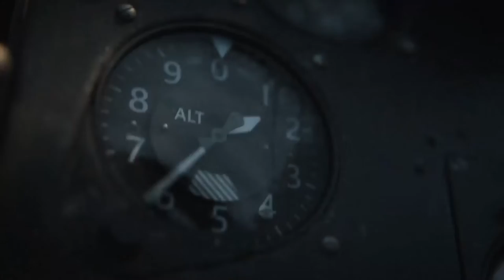Let's Play Call of Duty: Vanguard - Part #004